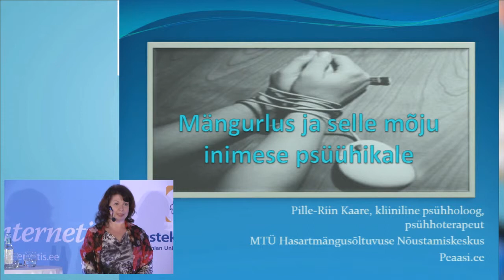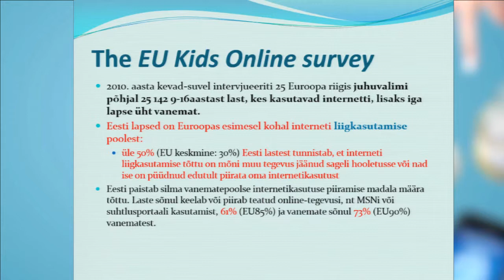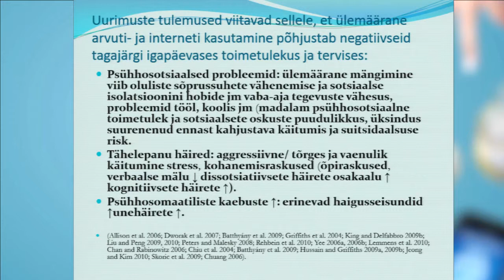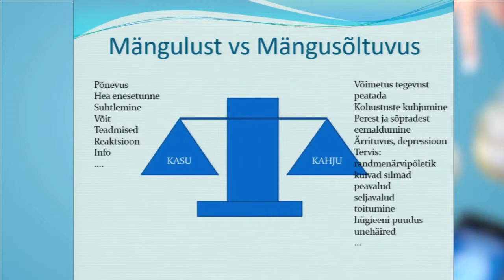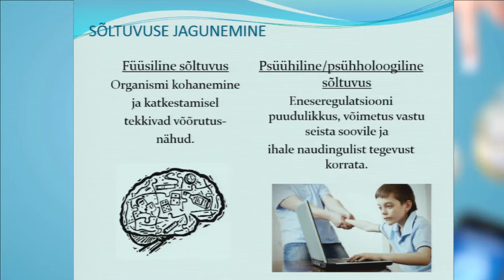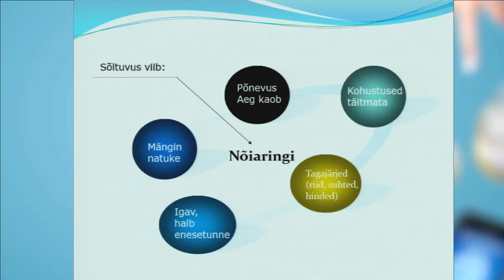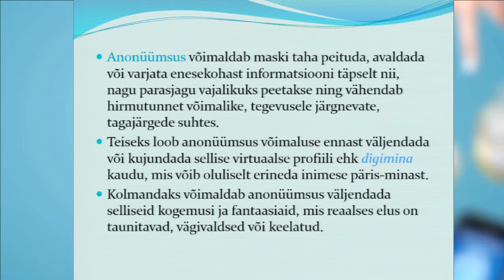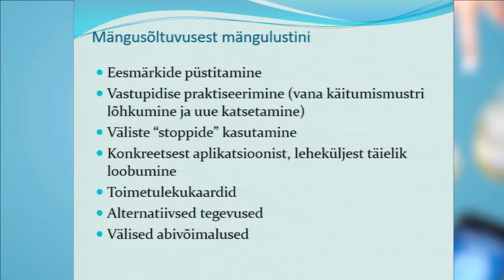Pille-Riin Kaare: Mängurlus ja selle mõju inimese psüühikale? | Nutikalt netis 2014